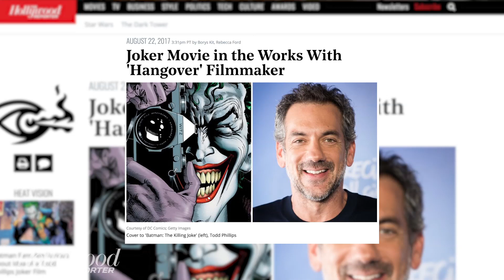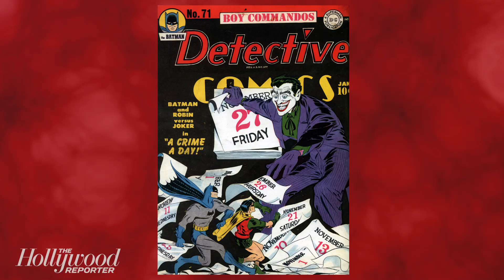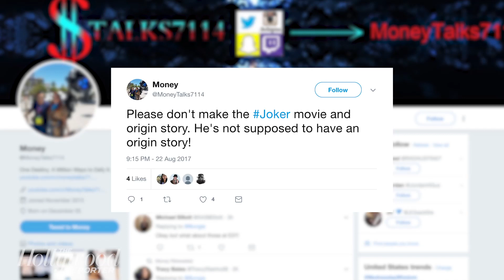A Joker Movie is Being Made and Batman Fans Are Furious | THR News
Warner Bros. has tapped 'The Hangover' filmmaker Todd Phillips to co-write and possibly direct an origin movie of the classic Batman villain The Joker.